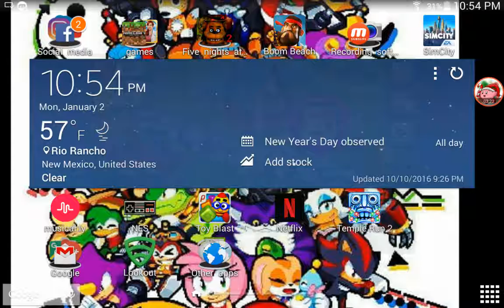T.man plays 2 random game